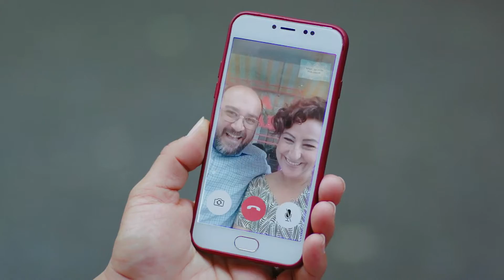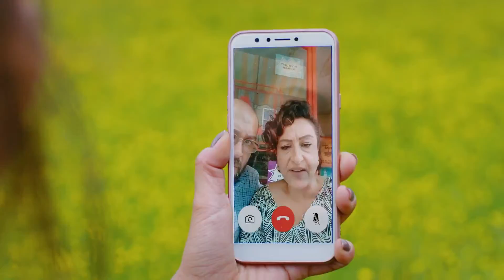Day Dreamer | Early Bird in Telugu Dubbed - Episode 128 | Erkenci Kus | Turkish Dramas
Day Dreamer | Early Bird in Telugu Dubbed - Episode 128

Sanem (Demet Özdemir) is a girl who works in her father's grocery store and is loved by everyone. However, she is threatened with getting married if she does not find another job by her family. Sanem starts working in an advertising agency not to get married. But she doesn't know what awaits her in her new job. The manager of his company is Can (Can Yaman), who is handsome, intelligent and cultured. Since Sanem has always managed to get her nose in trouble, Can is intrigued and a great love story begins.

సనేమ్ (డెమెట్ ఓజ్డెమిర్) తన తండ్రి కిరాణా దుకాణంలో పనిచేసే అమ్మాయి మరియు అందరికీ నచ్చే అమ్మాయి. అయితే, ఆమె తన కుటుంబానికి మరో ఉద్యోగం దొరకకపోతే పెళ్లి చేసుకుంటానని బెదిరిస్తాడు. సనేం పెళ్లి చేసుకోకూడదని ఒక ప్రకటనల ఏజెన్సీలో పనిచేయడం ప్రారంభించాడు. కానీ ఆమె తన కొత్త ఉద్యోగంలో ఏమి ఎదురుచూస్తుందో ఆమెకు తెలియదు. అతని సంస్థ యొక్క మేనేజర్ కెన్ (కెన్ యమన్), అతను అందమైన, తెలివైన మరియు సంస్కారవంతుడు. సనేమ్ ఎప్పుడూ తన ముక్కును ఇబ్బందుల్లో పడేయగలిగినందున, కెన్ కుతూహలంగా ఉంది మరియు గొప్ప ప్రేమకథ ప్రారంభమవుతుంది.

Cast:
Demet Özdemir
Can Yaman
Özlem Tokaslan
Cihan Ercan
Öznur Serçeler
Berat Yenilmez
Birand Tunca
Sevcan Yaşar
Anıl Çelik
Tuğçe Kumral